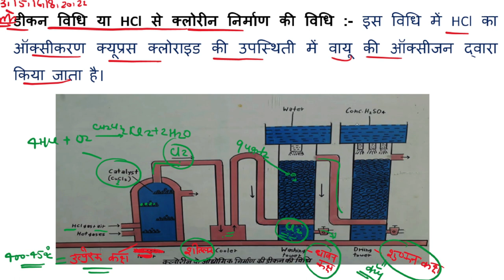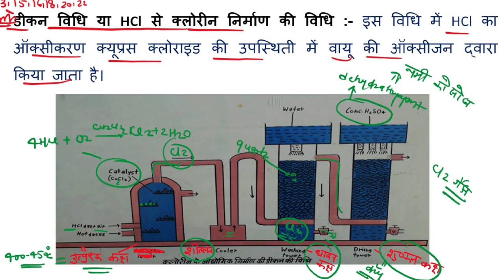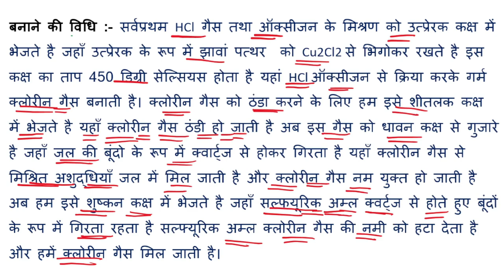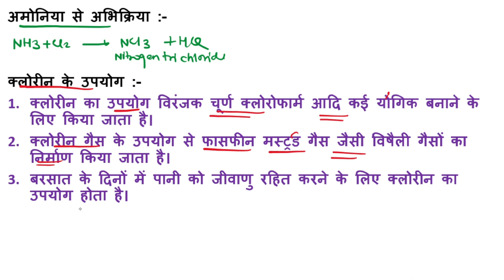डीकन विधि। क्रैश कोर्स । P block element l Chapter for up board exam surface chemistry।in Hindi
डीकन विधि द्वारा क्लोरीन के औद्योगिक निर्माण का सचित्र वर्णन कीजिए
क्लोरीन की अमोनिया के साथ अभिक्रिया लिखिए
क्लोरीन बनाने की विधि
डीकन विधि
क्लोरीन के औद्योगिक निर्माण की विधि
क्लोरीन के चार उपयोग लिखो
how to prepare chlorine by Deccan method
Deccan method
reaction of chlorine with ammonia
formation of chlorine by Deccan method
how to prepare chlorine in largest scale
deacon vidhi
Deccan